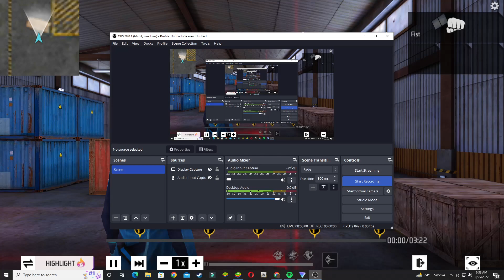OP MONTAGE EVER | LOCATOR 99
1.Garena Free Fire Indonesia Live
2.Garena Free Fire Brazil Live
3.Garena Free Fire Brasil Live
4.Garena Free Fire India Live
5.Garena Free Fire Singapore Live
6.Garena Free Fire Thailand Live